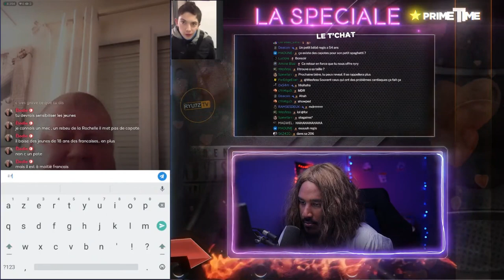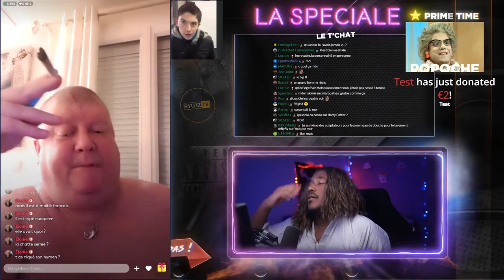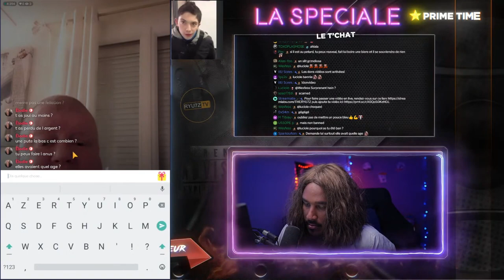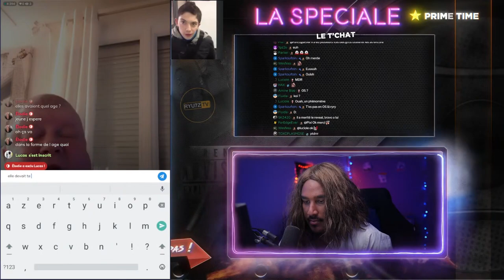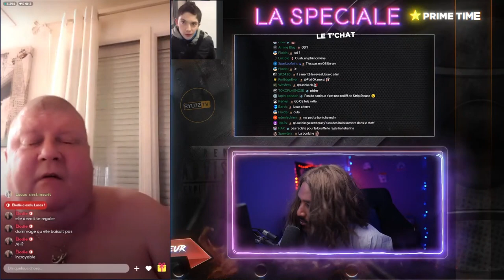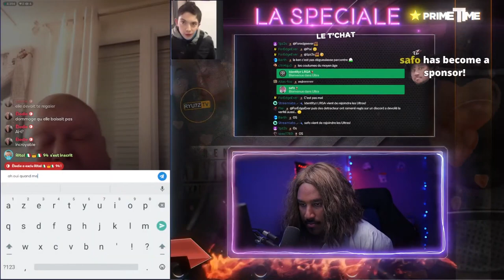🔞 CE VIEUX NOUS PARLE DE SA SOD*MIE 😨